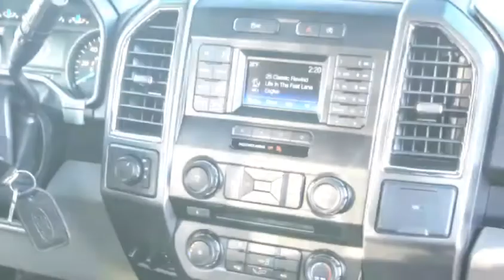2015 Ford F 150 XLT 2 7L EcoBoost 4x4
While the cab and box are aluminum, the F-150 is still one tough truck. The frame is made from high-strength steel for durability, enabling towing of up to 12,200 lb and a max payload of 3270 lb. Cab styles include regular, SuperCab and SuperCrew; boxes are 5.5, 6.5, or 8 ft. The base engine is a 3.5-liter V-6; optional engines are a 2.7-liter EcoBoost V-6 or 3.5-liter EcoBoost V-6, and a 5.0-liter V-8. A six-speed automatic is standard on all, as is rear-drive; all-wheel drive is optional.